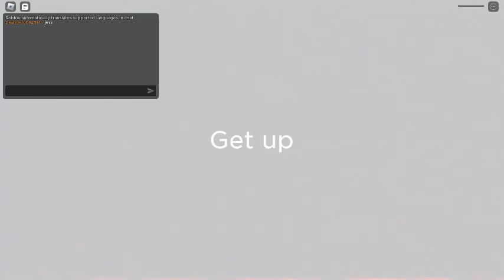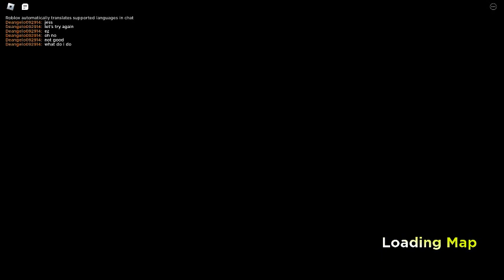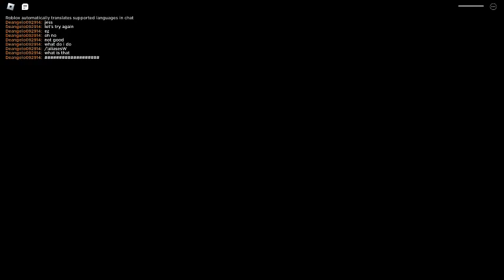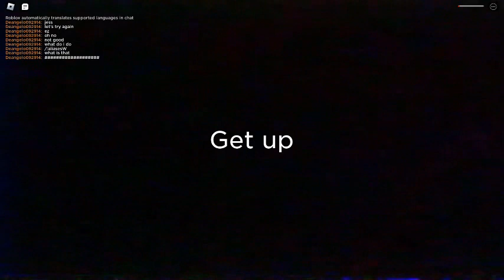Poppy Playtime Chapter 3 In Roblox - FULL GAME Walkthrough (no commentary) 4K Part 3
Poppy Playtime Chapter 3 In Roblox [DEMO]